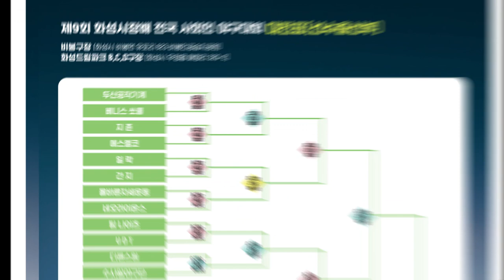프로출신 문희성 선수가 왜 여기서 나와..? - [2021화성시장배 선출부 32강전 디펜스원 vs 수사랑야구단 경기 H/L]